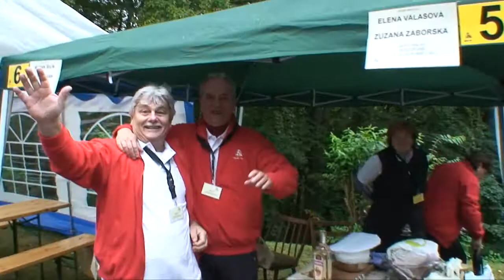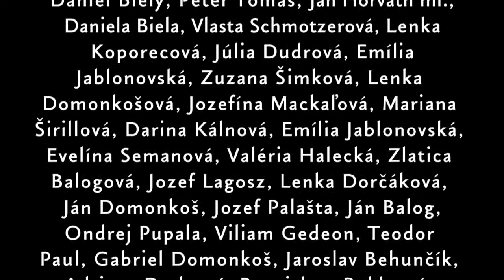Grand Prix 2013 Kúpele Štós